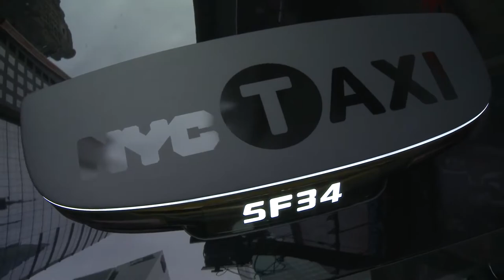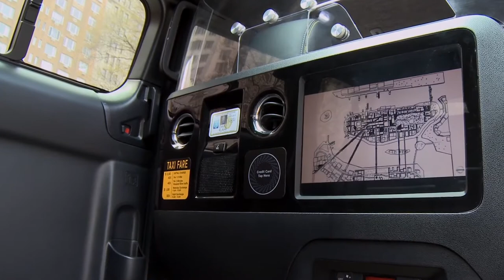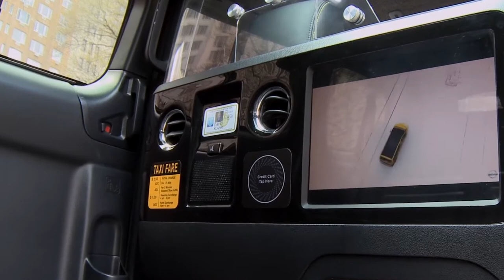2014 Nissan NV200 Taxi of Tomorrow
Following the event, the Taxi of Tomorrow is headed to the 2012 New York International Auto Show, where it will be on display for New Yorkers and visitors from around the world. The auto show at the Jacob Javits Center is open to the public April 6-15.

"We're proud to introduce a new era of urban mobility to New York with the Nissan NV200 Taxi - New York City's Taxi of Tomorrow," Ghosn said. "The exclusive Taxi of Tomorrow draws on Nissan's global experience in commercial vehicles, as well as insight from New York City taxi drivers and passengers, who helped identify important improvements over today's cabs. The Nissan taxi will deliver unprecedented levels of innovation and comfort to New York's 600,000 daily taxi riders."